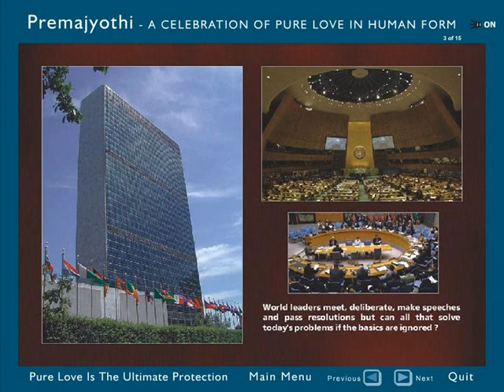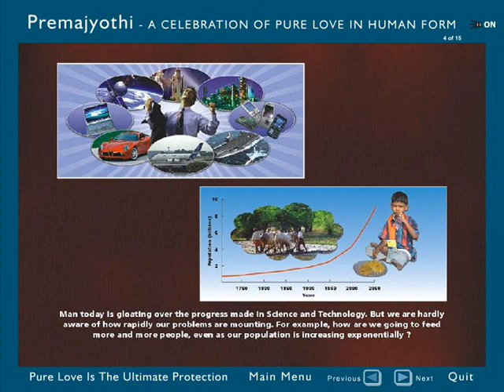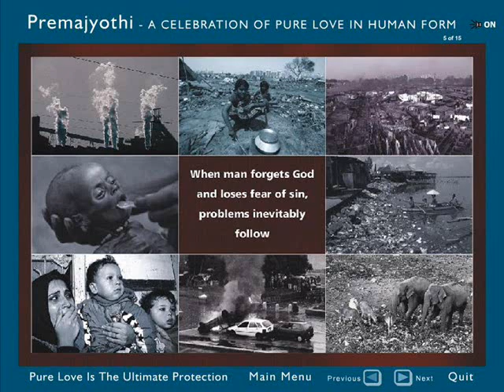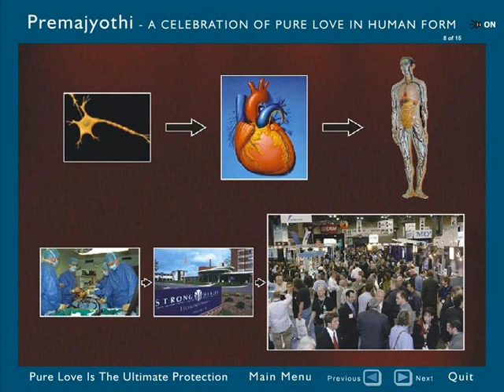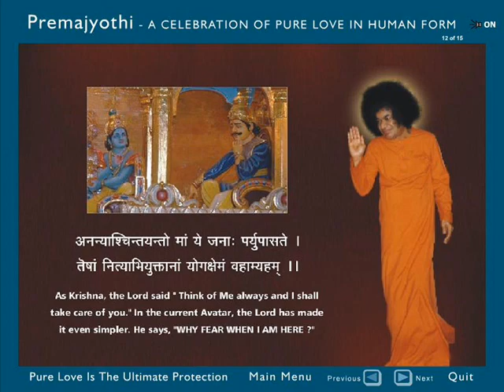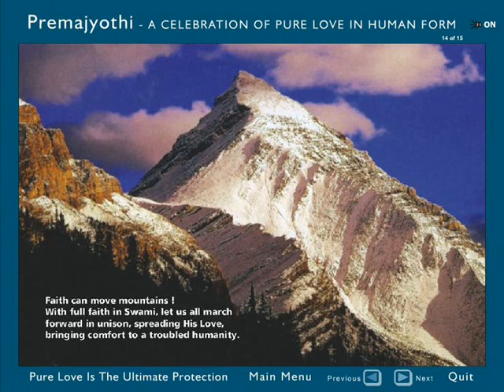Prema Jyothi - Protection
Pure love is the ultimate protection - part of the Prema Jyothi Exhibition being held in Hyderabad from 05 Feb 09 to 15 Feb 09